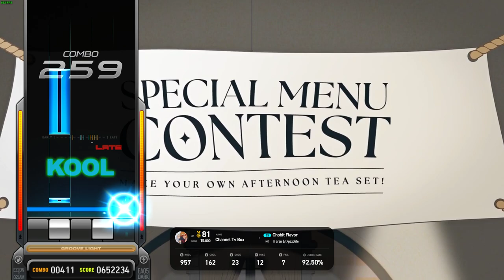EZ2ON REBOOT : R Chobit Flavor 5K HD